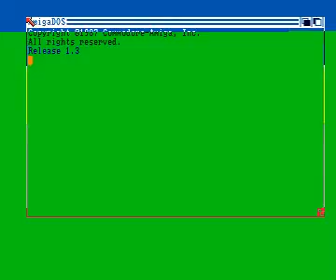jabba the hut intro by IT for Amiga